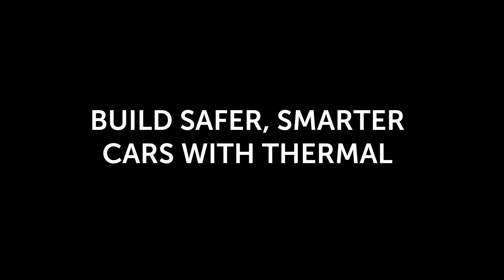Build Safer, Smarter Automatic Emergency Braking w/ Thermal Imaging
Our free thermal image dataset for ADAS and AV algorithm developers allows you to quickly evaluate the vehicle safety algorithm performance, neural network testing, and thermal sensors. Featuring more than 26,000 annotated thermal and RGB images captured at day and night, the dataset includes the classification of fifteen groups: bike, car, motorcycle, bus, train, truck, traffic light, fire hydrant, street sign, dog, skateboard, stroller scooter, and other vehicles.

Create the next generation of safer advanced driver assistance systems (ADAS) and autonomous vehicles with thermal.